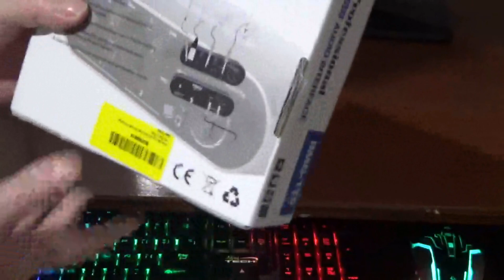Bomge BMG 11S unboxing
In diesem Video stelle ich Euch mein Audiointerface vor, so wie ich es zuhause erhalten habe.

Es hat zwei Kanäle, einen für das Microphone und einen für das Instrument.

Es hat einen Kopfhöreranschluß für das Monitoring und wird mit dem USB-Kabel an den Computer angeschlossen.

Hinten hat es auch noch zwei Ausgänge für Lautsprecher.

Ich bin sehr zufrieden damit und für diejenigen, die sich günstig ein Tonstudio einrichten wollen, kann ich es weiterempfehlen.

Dieses Audiointerface kann auf Amazon erworben werden